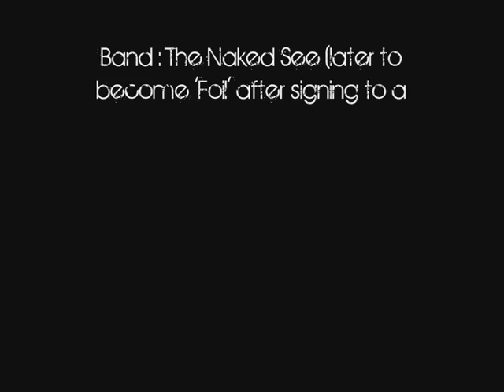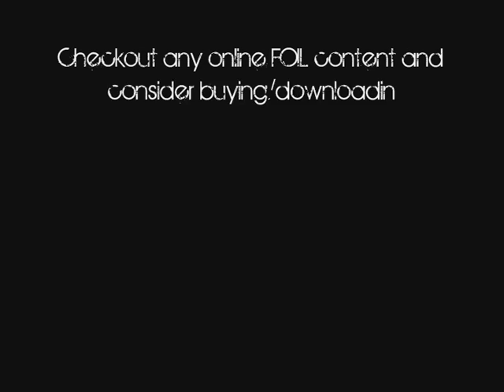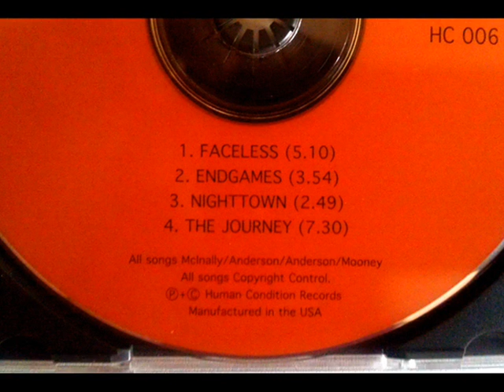The Naked See - Faceless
Artist : The Naked See

Track : Faceless
The Naked See were a band from Scotland (West Lothian+Edinburgh)

Signed to 13th Hour Records (branch of Mute Records) and changed name to 'FOIL'. Released a number of singles, albums ofer a number of years. Lineup changed a number of times during this time with only Hugh and Shug as constants. Now disbanded.

Fan made video - ALL audio and image copyrights are owned by Mute, Foil, The Naked See.

Checkout for great deals on Foil downloads.